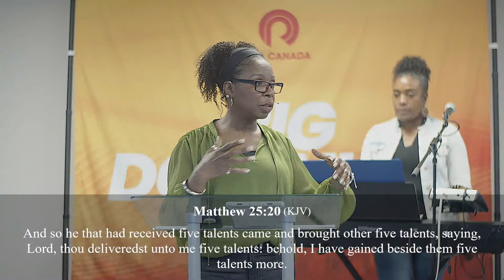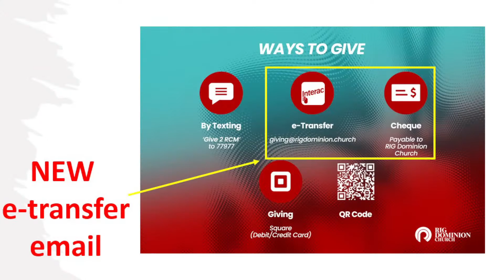Serve Or Be Served Part 1 | Dionne Smith | RIG Dominion